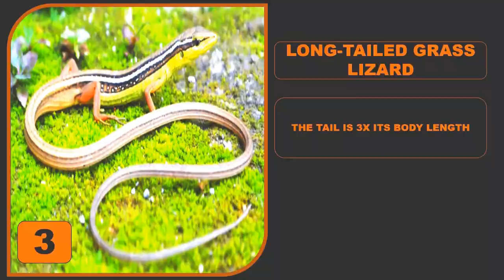11 ANIMALS WITH THE LONGEST TAILS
11 ANIMALS WITH THE LONGEST TAILS
This video contains 11 animals with the longest tails in relation to their body length. The animals have been ranked from 11 to 1 as follows:
11 Green basilisk                                                   5 Long-eared jerboa
10 Giraffe                                                               4 Whiptail ray
9 Common thresher shark                                  3 Long-tail grass lizard
8 Vampire squirrel                                                2 Long-tail widowbird
7 Ring-tailed lemur                                              1 Ribbon-tailed astrapia
6 Spider monkey